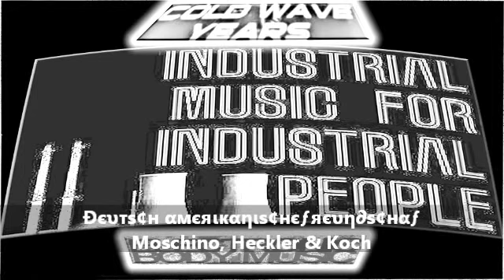Ðєυтѕ¢н αмєяιкαηιѕ¢нєƒяєυη∂ѕ¢нαƒ - мσѕ¢нιησ, нє¢кℓєя & кσ¢н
Label:Virgin ‎-- 104 847
Format:Vinyl, 7"
Country:Germany
Released:1982
Genre: ElectronicStyle:
Electro, Minimal, Industrial
MA CHAINE ELECTRO : Playlists Electro Musique dans tous ces états par année, par style et par artiste de son origine à aujourd'hui

My Electro Channel: Electro Music Playlists in all these states by year, artist style and its origins to today

Mijn ketting ELECTRO: Electro Music Playlists in al deze staten per jaar, kunstenaar stijl en zijn oorsprong tot vandaag

Ambient,New Beat,Jungle techno,Downtempo,Chillout,Dub,Binaural & Isotronics beats (Relaxation & Musicothérapy),Électro-rock,Coldwave,Dark Wave,Industrial rock

,Industrial metal,House

Acid house,Chicago house,Deep house,Electro house,Garage house,

Minimal house,Progressive house,Tribal house,Tech house,Dark electroElectronic body music

Electro-Industrial,Detroit Electro,Minimal

Tech house,Tech trance,Trance,Acid trance,Progressive trance,Psychedelic trance/Goa trance,

Dark psy,Psybient, Suomisaundi (Trance from North countries),Tech trance,Vocal trance